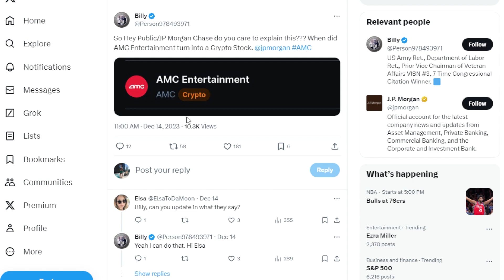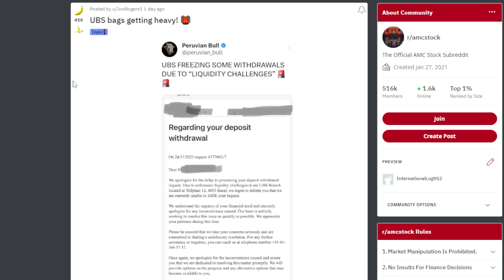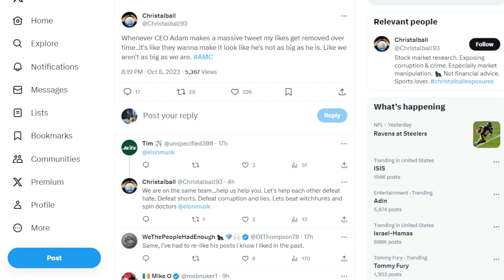AMC STOCK: MORE BROKER ISSUES...?